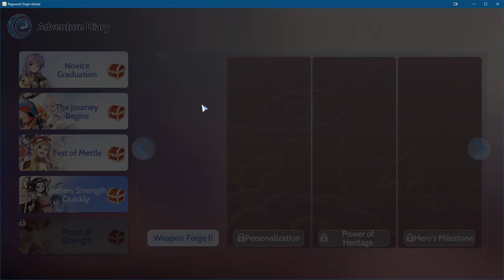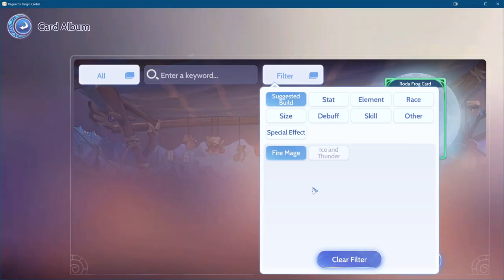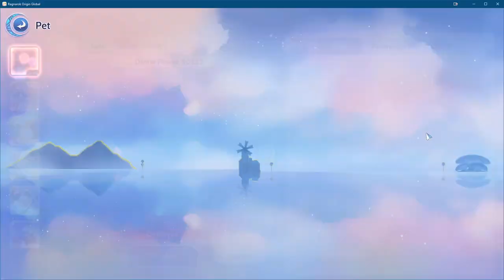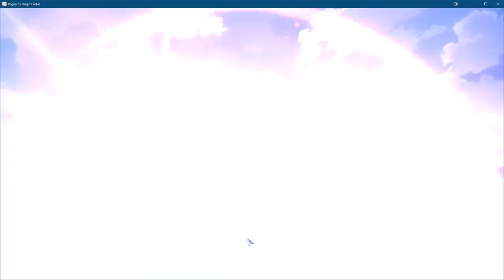Level 50 Stuff! Road to Gravitational High Wizard Mage Caster in Ragnarok Origin Global ft. Slime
Welcome to Ragnarok Origins Global, the epic fantasy MMORPG that takes you on a thrilling journey through a vast and immersive world filled with adventure, danger, and legendary battles!

In Ragnarok Origins Global, you'll embark on an epic quest as a valiant hero chosen by the gods to save the land of Midgard from the forces of darkness that threaten to engulf it. As you journey through lush forests, treacherous dungeons, and breathtaking landscapes, you'll encounter a rich cast of characters, both friend and foe, who will aid or hinder you on your quest.

Choose from a wide variety of classes, each with its unique abilities and playstyle, including warriors, mages, archers, and more. Customize your character's appearance, skills, and equipment to suit your preferred playstyle, and team up with friends or other players from around the world to tackle challenging dungeons, engage in intense PvP battles, or conquer powerful raid bosses for rare loot and rewards.

The world of Ragnarok Origins Global is teeming with fierce monsters, ancient relics, and mysterious secrets waiting to be discovered. Delve into dungeons filled with traps and puzzles, uncover hidden treasures, and face off against colossal bosses in epic battles that will test your skills and strategy.

But the dangers of Midgard are not limited to monsters alone. As a hero, you'll also have to navigate complex political intrigues, participate in faction warfare, and make critical choices that will shape the course of the world's fate. Your decisions and actions will have far-reaching consequences, influencing the story and outcome of your adventure.

With stunning graphics, immersive gameplay, and a vibrant community of players, Ragnarok Origins Global offers an unforgettable gaming experience that will captivate both long-time fans of the Ragnarok franchise and newcomers alike. Join the battle, wield your sword or magic, and become a legendary hero in Ragnarok Origins Global! Are you ready to answer the call of the gods and save Midgard from darkness?